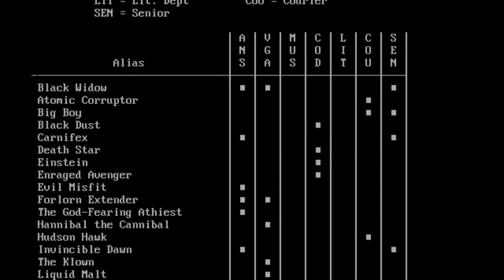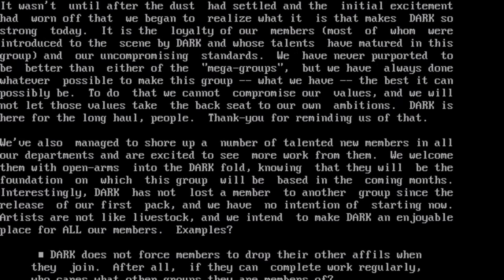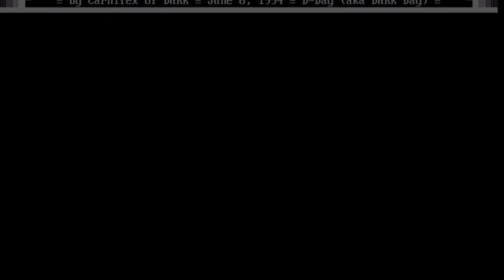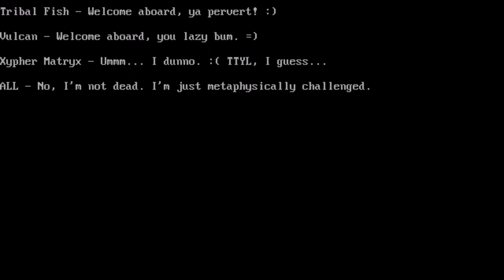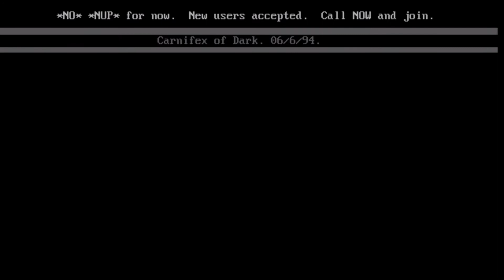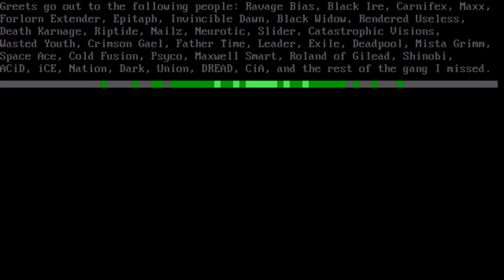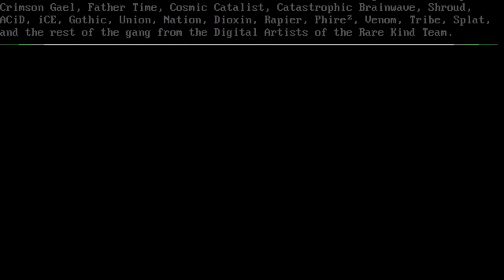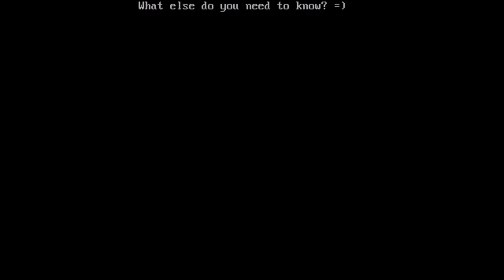DARK [06/94] Full ANSI Art Pack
June 1994
- Introduction -
Another two months past, another chapter in the history of DARK written
and behind us. Only six months ago it seemed that a period of two
months between each pack went in a flash as we all scrambled to complete
enough work on time. However this time around the two months seemed to
last forever as everyone waited in anticipation for the date of the
release of the pack to approach. Well, its now here and wed like to
invite you to feast your eyes on DARKs best pack to date.
Most notable is the progress made by our members during the past two
months. Some of the members in the ANSi department are new since the
last pack, but theyve ALL made tremendous strides in a short time.
While there may not be an over-abundance of ANSis in this pack, theres
certainly enough to whet anybodys appetite. The VGA department has
made strides as well, making it one of the best in the scene today. Our
music department is as consistently excellent as ever, and the Coding
department has not only completed a terrific new viewer, theyve also
started to shore up the man-power theyve been needing for quite
a while. Finally, the lit. department has gotten some great new talent
and will excel in the months to come.
Rumours have been flying over the past while about mergers between the
smaller groups in the scene, DARK included. While receiving some
attractive offers from more than one group, nothing was firmed up and we
have managed to stay off the recent mergers page of the disk
magazines. Wed like to sincerely thank those groups who sought any
type of merger with DARK not only for showing appreciation for our
artists and their talent, but also for making us re-affirm one fact in
our own minds:
D A R K D O E S N O T C O M P R O M I S E
It wasnt until after the dust had settled and the initial excitement
had worn off that we began to realize what it is that makes DARK so
strong today. It is the loyalty of our members most of whom were
introduced to the scene by DARK and whose talents have matured in this
group and our uncompromising standards. We have never purported to
be better than either of the mega-groups, but we have always done
whatever possible to make this group -- what we have -- the best it can
possibly be. To do that we cannot compromise our values, and we will
not let those values take the back seat to our own ambitions. DARK is
here for the long haul, people. Thank-you for reminding us of that.
Weve also managed to shore up a number of talented new members in all
our departments and are excited to see more work from them. We welcome
them with open-arms into the DARK fold, knowing that they will be the
foundation on which this group will be based in the coming months.
Interestingly, DARK has not lost a member to another group since the
release of our first pack, and we have no intention of starting now.
Artists are not like livestock, and we intend to make DARK an enjoyable
place for ALL our members. Examples?
DARK does not force members to drop their other affils when
they join. After all, if they can complete work regularly,
who cares what other groups they are members of?
DARK does not believe in handing out assignments and
deadlines. After all, isnt that what our members have to put
up with in school all day?
DARK members are encouraged to work on what they ENJOY
working on, AT THEIR OWN PACE. Nobody will stick with a group
if they believe theyre a victim of slave labour. Some of our
new members can attest to that.
All these policies are based on common sense and mutual respect between
ourselves and our members. It is this attitude which has kept us alive,
and helped to instill such loyalty in the members of DARK.
Welcome to the next century, people. The scene is a-changin and DARK
intends to lead the way...
- New Members -
As mentioned before, weve managed to get some talented new members in
the group since the last pack. Heres a list to date, in alphabetical
order:
Death Star Coding
Enraged Avenger Coding
Evil Misfit . ANSi
Forlorn Extender ANSi/VGA
Lord Azzur VGA
Maxx Cour
Morphine VGA
Predator Music
Ravage Bias Cour/ANSi
Scimitar Wraith Lit.
Spaceman Spiff ANSi
Tribal Fish ANSi
Vulcan ANSi-